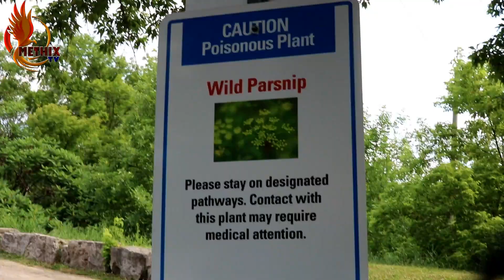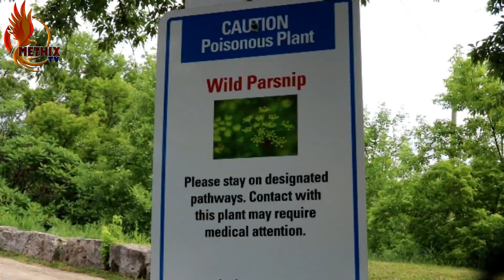Streetsville Memorial Park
Park with a soccer field, softball diamond & outdoor pool, plus a community center & nature trails.
Address: 355 Church St, Mississauga, ON L5M 2C2